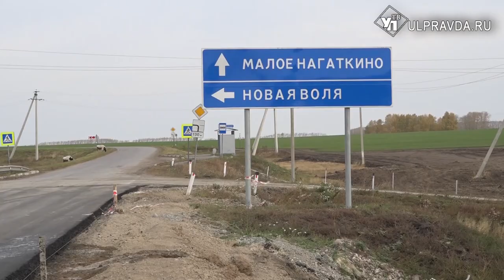В Цильнинском районе завершается строительство дороги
Ее открытие – экономически важный шаг для местных аграриев. Плюсы получат и жители окрестных сел.